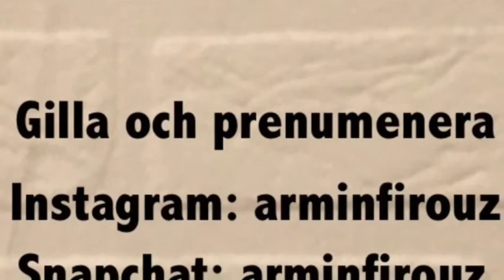Årets back Stockholmsgalan